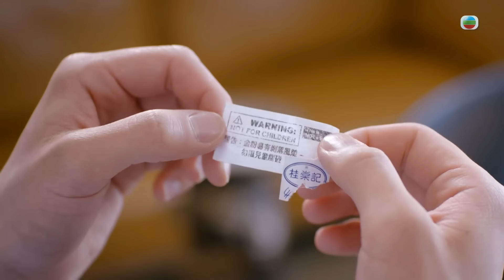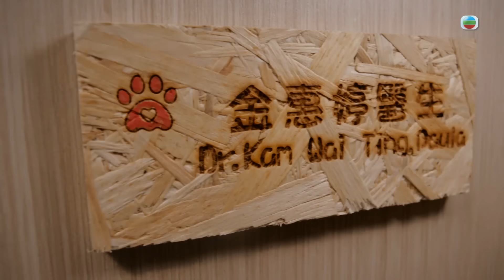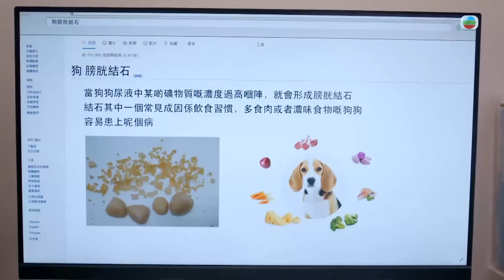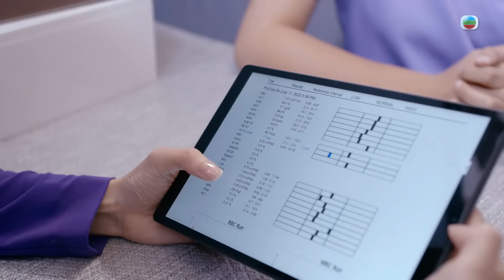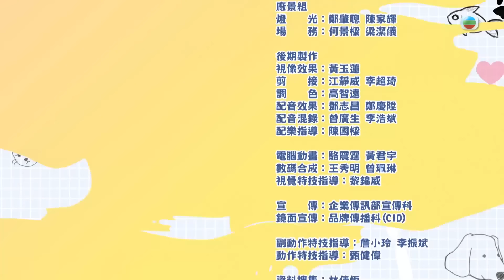[Eng Sub] TVB Pet Pet គ្លីនិកផ្តើមស្នេហ៍ 04/20 | រឿងភាគហុងកុង និយាយខ្មែរ | 2023 | My Pet My Angel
TVB រឿងភាគ - Pet Pet គ្លីនិកផ្តើមស្នេហ៍ ( My Pet My Angel ) | Kalok Chow, Rosina Lin, David Chiang | TVBCambodiaRomanceComedy | សាច់រឿងនិយាយបន្ទាប់ពីចាកចេញពីមិត្តប្រុស ពេទ្យសត្វ Kam Wai-ting ផ្លាស់ទៅ Sai Kung ជាមួយឆ្កែសំណព្វរបស់នាង Donut ហើយចាប់ផ្តើមជីវិតថ្មីនៅកន្លែងធ្វើការថ្មីរបស់នាង Wai-ting បានជួបអ្នកទំនាក់ទំនងសត្វ Wong Sing-yan អ្នកទាំងពីរតែងតែឈ្លោះប្រកែកគ្នា។ តម្លៃទាក់ទងនឹងសត្វចិញ្ចឹមនៅក្នុងឧបទ្ទវហេតុមួយ Sing-yan ទទួលបានជំនាញសម្រាប់ទំនាក់ទំនងជាមួយ Donut ហើយបុរសម្នាក់និងឆ្កែបង្កើតមិត្តភាពបន្តិចម្តង ៗ និងជួយគ្នាទៅវិញទៅមកពី Donut ថា Wai-ting មានបញ្ហាស្នេហា។ ដូច្នេះគាត់ជួយឱ្យនាងបកស្រាយបញ្ហារបស់អ្នកទាំងពីរឱ្យកាន់តែប្រសើរឡើងហើយពួកគេចូលចិត្តគ្នាបន្តិចម្តងៗ ប៉ុន្តែពួកគេមិនមានអារម្មណ៍ស្និទ្ធស្នាលទេដោយសារតែដូណាត់ចង់ដើរតួជាអ្នកផ្គូរផ្គងឱ្យអ្នកទាំងពីរមានភាពសប្បាយរីករាយហើយគំនិតរបស់វាសូម្បីតែមានការតបតគ្នា​ក៏មានអ្នកសរសើររៀងៗខ្លួនដែលនាំឱ្យមានឧបសគ្គកាន់តែច្រើនក្នុងទំនាក់ទំនងរបស់ពួកគេ។